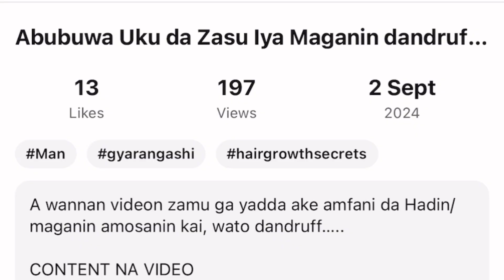Maganin Kara Tsawon Gashi (2025): Gaskiya Ko Jabu?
Ki zo in nuna miki yadda nake shirya/packaging order na maganin kara tsawon gashi sosai, watau Growth X Strength Potion na ruwan shinkafa—hadin gashi mai karfi wanda na koya daga matan masu tsawon gashi da karfi! Wannan potion yana taimakawa wajen habaka gashi da kuma karfafa shi, kuma mutane da dama sun fara ganin sakamakon gaske cikin makonni kadan.

⏰ Chapters :

0:00 – Gabatarwa
0:45 – Yadda Nake packaging order

🎥Wasu videos da Zaki So:

 • [Manyan Nasihu] :

Kuma ina fata wannan zai taimaka miki wajen cimma burinki na tsawon gashi!

//About me/this channel:
Sunana Fatima, ina son yin magana akan gashi, kula da gashi yayi tsawo.

Nayi shekara uku ina bincike akan gashin mu na yen Africa, inda na samo yadda zamu kula dashi yayi tsayi da lafiya…

Ina bawa mata yen uwana shawara game da kula da irin gashin mu, yadda zaiyi tsayi da lafiya kuma ana samun nasara.

Ina so inyi sharing abubuwan bincike na, yadda na kula da gashi na yayi tsayi, sannan ina son GOGEWA a zuciyar mutane cewa "Bakake basa gashi".